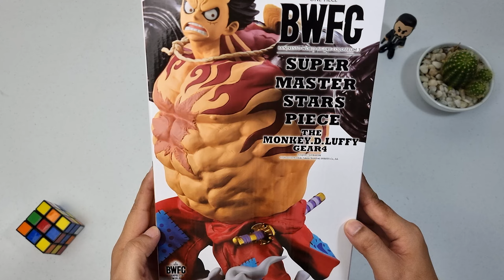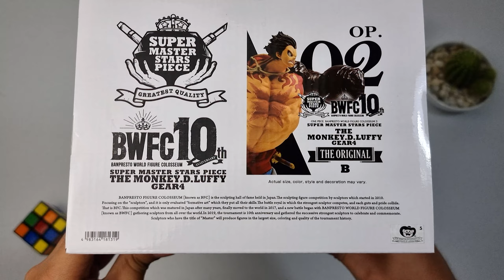Unboxing Banpresto BWFC One Piece The Monkey D Luffy Gear 4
Hello!

     Welcome back to VDI Toys channel! In this episode I'm unboxing Banpresto BWFC One Piece The Monkey D Luffy Gear 4. According to my research Luffy's gear 4th is revealed in episode 726 and in the following episode 727 we see Doflamingo's awakening power, which he uses to extended his range of string attacks. The strongest form of Luffy's Gear Fourth so far remains to be Bounceman. This technique debuted during the Dressrosa arc when Luffy fought Doflamingo and since then, has become his go-to Gear Fourth form.

This maybe one of the best and incredible fighting form of Luffy, the fourth gear. I 'am so amaze when I first saw this on online shop. The devil eyes looks so scary and vicious. You could also see the veins on this forehead. The black brown gorilla arms are so phenomenal and perfectly sculpted. The details of this fist knuckles are very sharp too. The flame red tattoo are also amazing. The base looks fine to me, but I hope they added some smoke effects too on the arms or at the back. I love the bright red kimono and his tiny katana. This is my 2nd Luffy figure and I love it very much!

Thanks and I hope you enjoy my video! Let me know your thoughts on this Banpresto figure on the comments section.

Camera:
Sony Alpha a6400 / f1.8 50mm